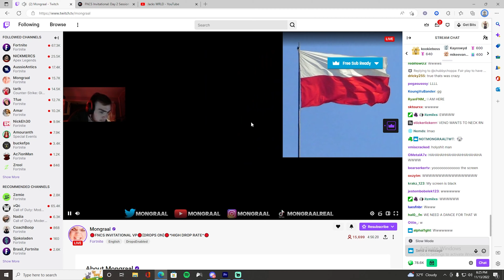Kami and Setty WIN FNCS Invitational 2022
Veno landing on Kami last game!
Mongraal coming back to fortnite!
FNCS INVITATIONAL 2022
Fortnite Chapter 4 December 4th
clix win